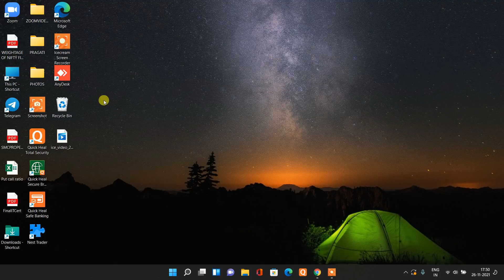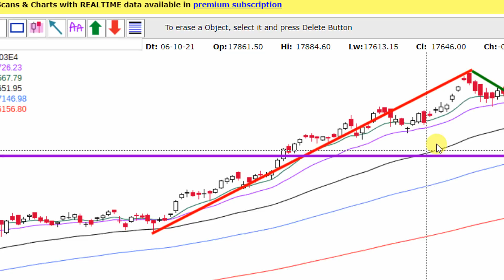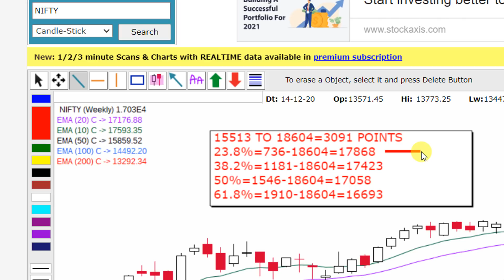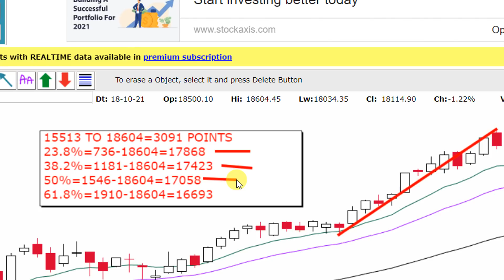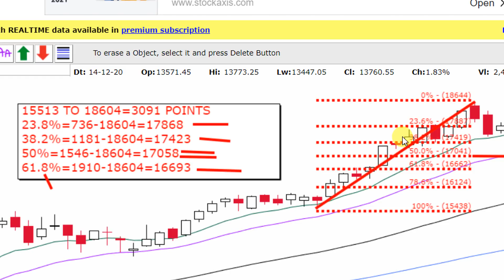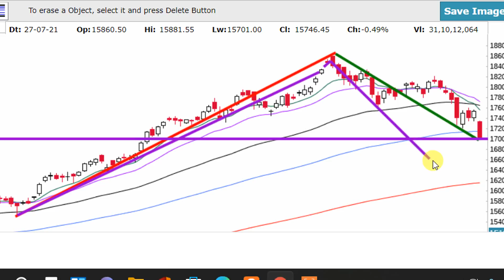KYA NIFTY 18700 DECEMBER ME AYEGA !!!!!!!